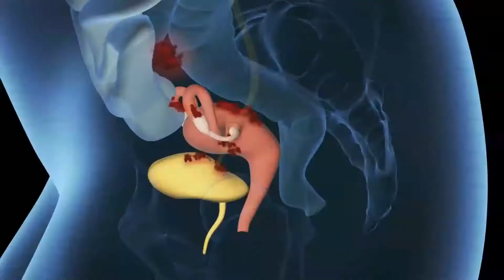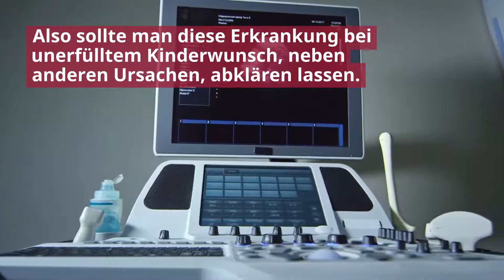Aufgepasst! Sieben Dinge, die ALLE über Endometriose wissen sollten!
Endometriose ist eine häufige Erkrankung! 10-15% der Frauen im gebärfähigen Alter in Deutschland leiden darunter und trotzdem gibt es so viele Menschen die gar nichts oder nur extrem wenig darüber wissen.

Nimm dir zwei Minuten und lerne was Endometriose ist! Gemeinsam schaffen wir mehr Verständnis für diese schmerzhafte und oft chronisch verlaufende Erkrankung.